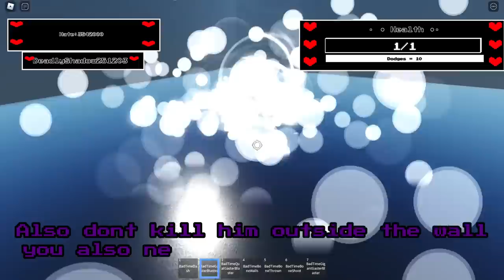[Badge] All Boss Battles [Undertale Final Multiversal World]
0:00 Undertale Chara Fight
4:49 Horrortale Sans Fight
7:05 Nightmare Sans Fight
9:43 Glitchtale Chara Fight
19:46 Outro